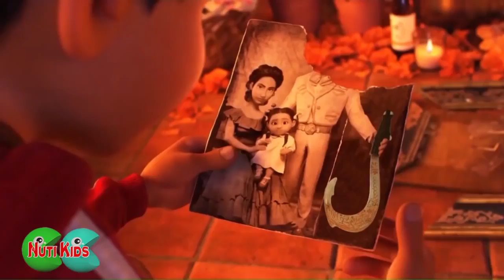Cartoons for childern Coco Memorable Learn Colors for Children with Coco Cartoon Craziness